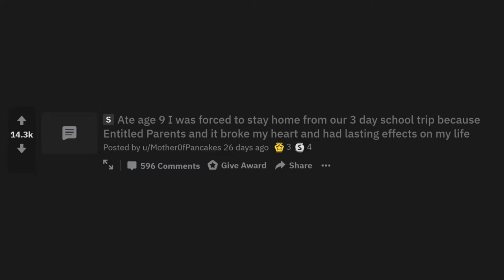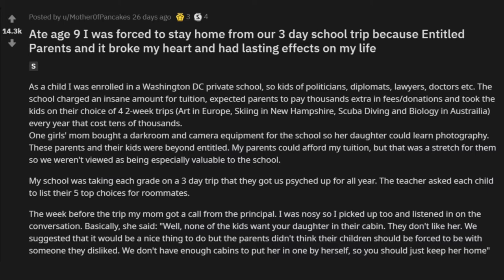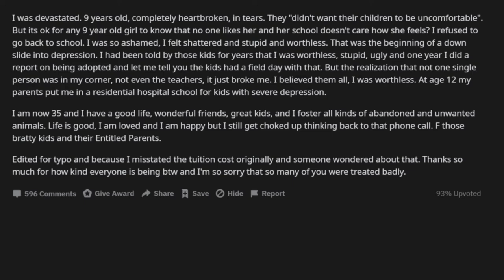Entitled Parents / When I was 9, rich children didn’t want to take me on a trip / reddit stories